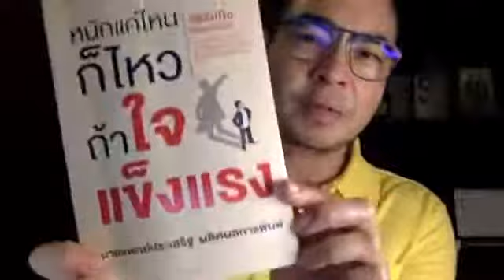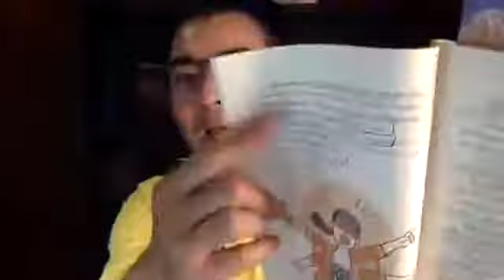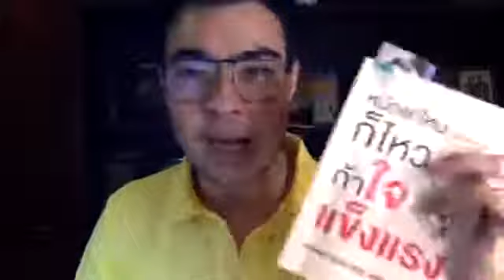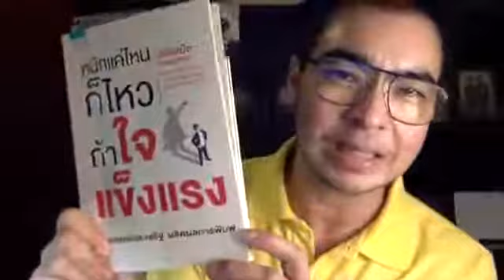Live 423 รีวิว หนักแค่ไหนก็ไหว ถ้าใจแข็งแรง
มาฟัง 3 ทักษะชีวิตที่ดีที่จะช่วยให้เราก้าวผ่านทุกวิกฤติชีวิตได้ ในมุมมองของ นพ. ประเสริฐ ผลิดผลการพิมพ์ ผู้เขียนหนังสือ "หนักแค่ไหนก็ไหว ถ้าใจแข็งแรง" กันครับ

เนื้อหาวันนี้มาจากบทที่ 1 ของหนังสือเล่มนี้ โดยครูเอามาต่อยอดกับบริบททางธรรมที่จะช่วยเสริมทักษะที่คุณหมอกล่าวถึงนี้ ให้บริบูรณ์ยิ่ง ๆ ขึ้นไป มีความสุขทันทีด้วยใจที่เป็นกุศลครับ

ในบทนี้ คุณหมอกล่าวไว้ว่า ในสถานการณ์โรคระบาดที่เรารู้สึกว่าทำอะไรก็ไม่ได้ อึดอัดขัดข้องไปหมด ยังมีอย่างหนึ่งที่เราทำได้ คือ ควบคุม "ใจ" ของเราเองครับ

คุณหมอได้ยกตัวอย่างการเริ่มต้นควบคุม "ใจ" ของตนเองด้วยกิจกรรมง่าย ๆ ที่ตั้งอยู่บนการใช้ชีวิตประจำวันให้เราได้เริ่มต้นทำกันเองได้ทันทีไว้ด้วย

ในท้ายบท ที่ครูยังไม่ได้นำเนื้อหามา Live ในวันนี้ คุณหมอพูดถึงการใช้ "ตัวช่วย" ที่พวกเรามีอยู่แล้ว  นั่นก็คือ EF หรือ Executive Function ซึ่งเป็นหน้าที่การทำงานของสมองส่วนหน้าเรา ในการ "ตั้งเป้า" ครับ

คุณหมอกล่าวว่า EF ประกอบไปด้วย 1) การควบคุมตนเอง 2) การคิดวิเคราะห์ และ 3) การคิดยืดหยุ่นได้ดี

ท่านมองเห็น "ธรรมะ" หมวดใด ข้อใด ใน EF ทั้ง 3 ประการนี้บ้าง คืนพรุ่งนี้แวะมาคุยกันต่อใน Live 424 นะครับ! _/\_ ^____^

Cr Facebook Page ดร. ณัชร สยามวาลา
ดร. ณัชร สนใจเรื่องการฝึกสติเพื่อพัฒนากายใจ พัฒนาสมอง เพื่อความสุขและความสำเร็จที่ยั่งยืน เป็นนักเขียน นักแปล และวิทยากรระดับนานาชาติ

สามารถสนับสนุนหนังสือดร. ณัชรได้ที่ร้านหนังสือและเวบไซต์ร้านหนังสือชั้นนำทุกแห่ง และลงเรียนคอร์สออนไลน์กับดร. ณัชรได้แล้ววันนี้ที่ SkillLane